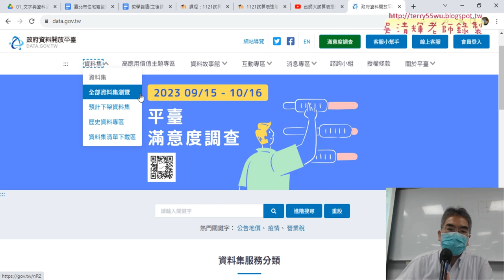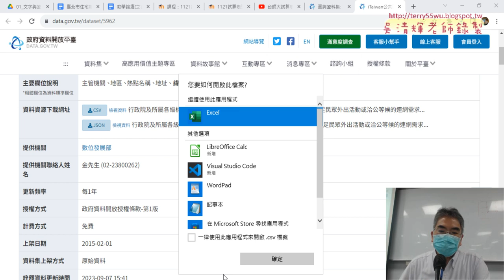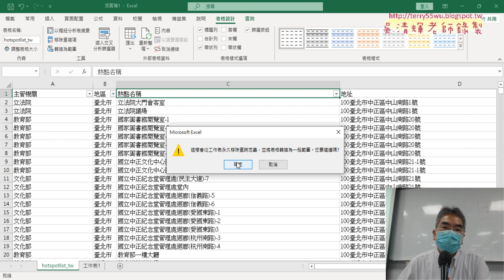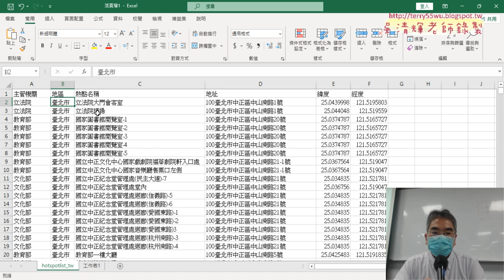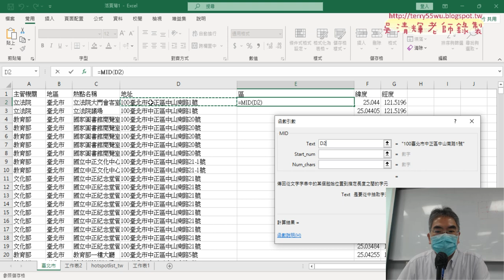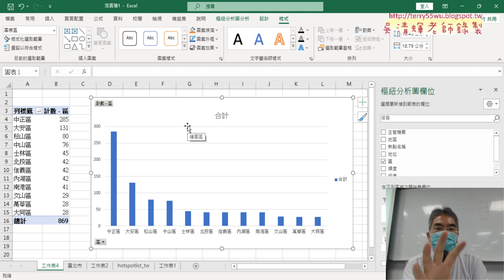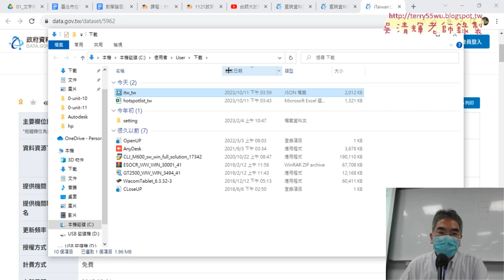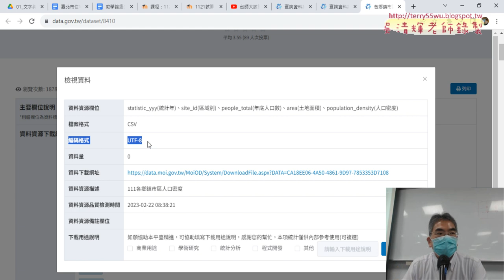01 期中專題作業說明以WIFI熱點為例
上課內容：
01_期中專題作業說明以WIFI熱點為例
02_錄製各區比例圖巨集
03_錄製各區比例圖巨集與修改說明
04_刪除資料以外工作表VBA程式

課程理念：
1.以循序漸進的方式, 透過詳細的說明和實用的50個Excel VBA範例,
2.進而解說EXCEL與資料庫的結合，甚至將EXCEL當成資料庫來使用，

吳老師  112/10/12